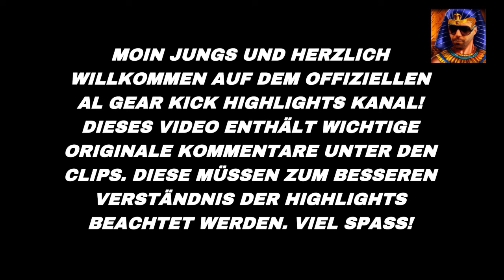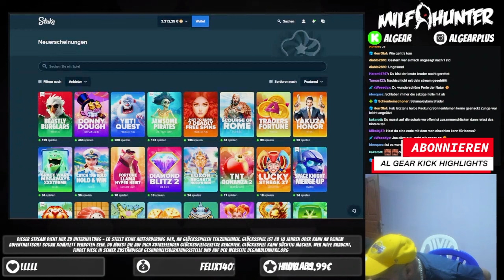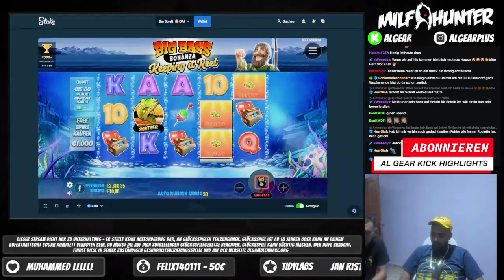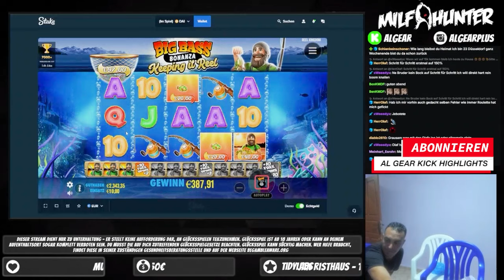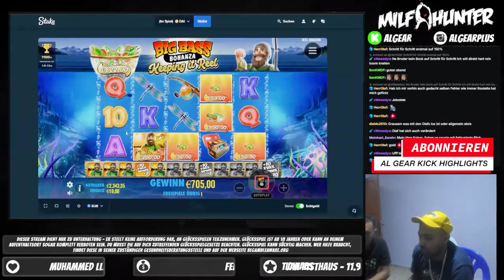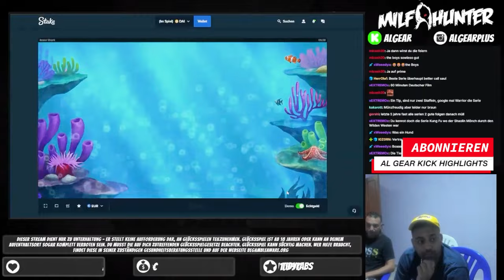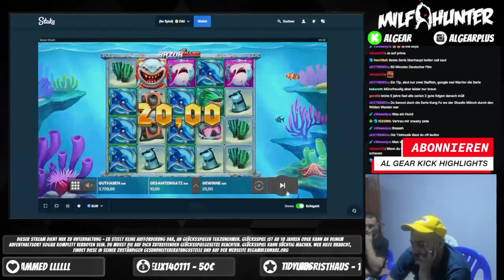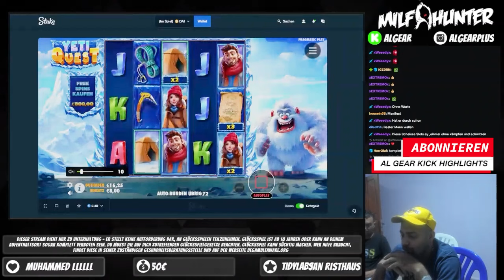„RAZOR SHARK ist heute MÜNZFREUDIG!!“ 🦈🪙🤑|| Al Gear Kick Highlights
Razor ist endlich wieder münzfreudig! 🦈